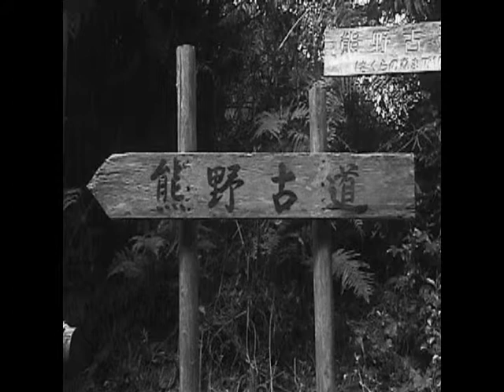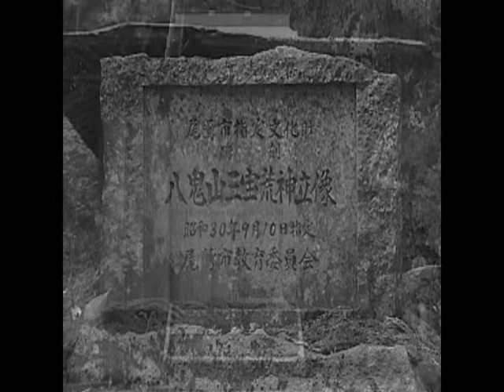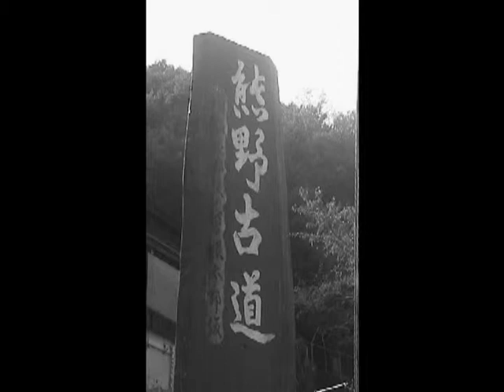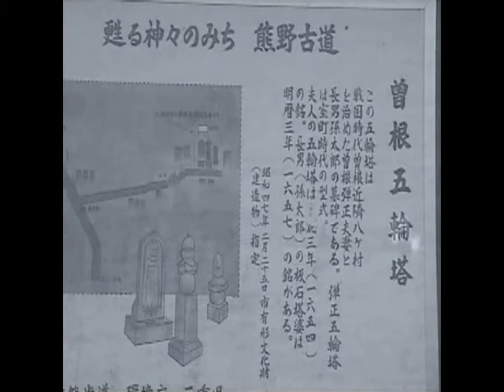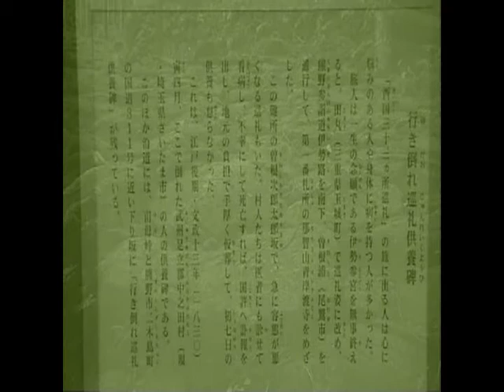Pilgrimage / 巡礼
this is image-poem about heart of pirgrimage...
location : World Haritage-
                 pirgrim roads in Kumano ocean side~
                 from Owase city to Kumano city, Mie pref.
produce : Jinkouan 2011.